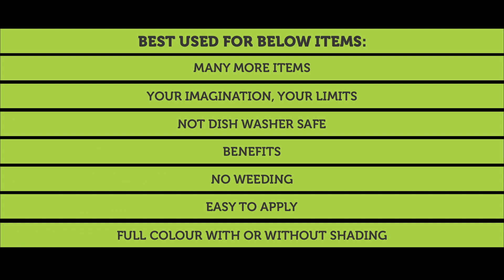DTF UV Process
See our DTV UV Process as it happens, from print to application.
Colours are vibrant and it's the perfect solution for large and small orders.